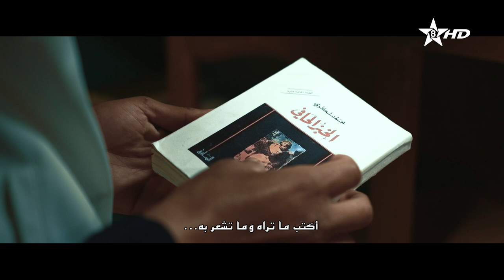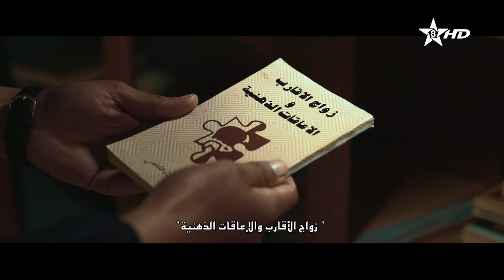مسلسل رسائل مرزوق الحلقة العاشرة | Tibratin n Marzouk épisode 10